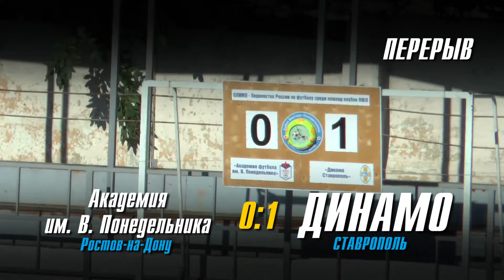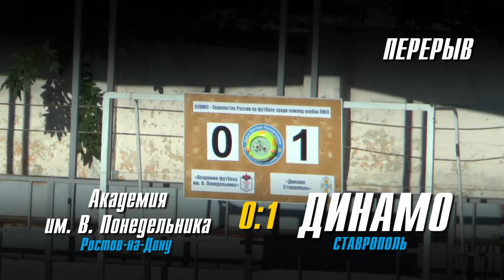Обзор матча и послематчевая конференция "Академия им. В. Понедельника" - "Динамо Ставрополь"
9-й Тур. Первенство России по футболу. Второй дивизион ЮГ. 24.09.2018.